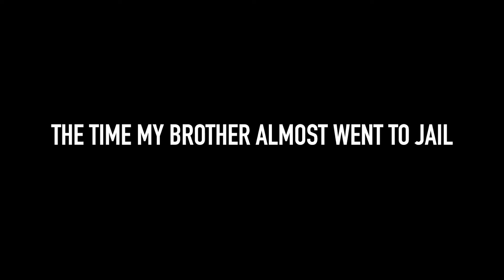The time my brother STOLE $100 from Walmart and got CAUGHT! /~\ Story Time Ep. 1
My younger brother almost went to jail after I caught him thieving, this is how I remember that heinous afternoon.  Thanks for the support gamers, and thanks Spacepig for Editing!

Want to know me in the real world? 😉
- Xbox – JoeMamaGames
Equipment that I use!
- Web Cam = Logitech C922X Pro Stream Webcam
- Console = Xbox One…..screw PlayStations 😉